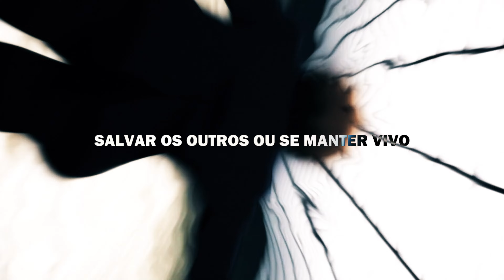Shiny | Santo Graal Ft. @DYAOficial. (Kiritsugu & Saber - Fate Zero) Prod. Try'xl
Certeza que essa música está na sua plataforma digital preferida sz.

Ficha Técnica:
Letra: Kuroshit & Shiny (@hericknn)
Vozes: Shiny & @DYAOficial.
Beat: @Prod Try'xl  (@trybeat_)
Mix/Master Por: Shiny (@hericknn)
Edição: Shiny - Kuroshit - Evil Amv's
Thumbnail: Hideki

Letra

Kiritsugu

Eu sei que sabe o quanto dói, você viu de perto o que eu me tornei
Aquele meu semblante não se reconstrói pois de varios sentimentos eu me desliguei

Natalia, talvez eu queira ser o heroi mas o mundo sempre mostra que eu não sou ninguém
Quem eu tento proteger no fim sempre se vai juntamente com as pessoas que eu tanto amei

Que eu tanto amei, saudádes Shirley
Aquela visão me assombrou por anos, meus olhos te viam sempre que os fechei

Sempre que quis chorar no fundo eu segurei, na chuva de sangue banhei
Já não sei se conforta pensar em quantos que eu salvei

Um milagre se faz necessário
Pra eu encontrar sentido em tudo que eu passei no passado

E essa criança nos meus braços
Pra não sofrer o que eu sofri é por você que eu tenho me esforçado

E a cada bala eu disparo um pedaço de mim
To evitando transbordar mas sinto que logo vai chegar no fim

Parado no tempo eu me sinto, nos pesadelos me reviro
Um heroi que vive decidindo, salvar os outros ou se manter vivo

Refrão

E talvez aqui dentro ainda tenha esperança
Então lutarei ate não puder ouvir o choro das crianças

E mesmo que eu não esteja bem, tudo vai ficar bem, calmo como um mar azul
E mesmo que eu não entenda e no final, ficar sozinho

No meio da escuridão seremos luz
Erga sua espada Saber, Excalibur

Saber

Minhas escolhas erradas me trouxeram ate aqui, sim eu sei
Num mar escuro de mágua e desilusão eu me afoguei

Por minha culpa perdi todos que amei, me renego como um dia neguei
Eu sei bem que eu falhei

Num mar de corpos me vejo sozinha
Ah de ferir minha alma lembrar que a culpa foi minha

Travando batalhas sempre foi minha rotina
E pra salvar Britanha daria minha vida

Erguendo a espada empunhando minha honra
Eu sou a cavaleira da tavola redonda

Lembrar das escolhas que eu fiz isso ainda me assombra
Sempre me afundo em lembranças, escondo um passado nas sombras

Shiny - Saber, não existe honra no campo de batalha
Dya - mas a honra é o que me resta nessa vida de falhas
Shiny - Porem se não sair com a vitória não vale de nada
Shiny - você não pode entender meu desejo
Dya - Em ti não existe a honra de um cavaleiro
Shiny e Dya - é muito visível que ce ta com medo

Shiny - O fardo de muitas mortes eu carreguei

Dya - E eu não sou merecedora de ser o rei

Dya - Um dia terei o santo graal isso ainda não acabou

Shiny - Garoto eu não te salvei você que me salvou

Refrão